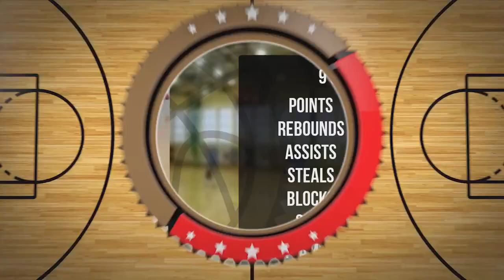Mateusz Liśkiewicz Player Mixtape DC78 Junior Zambrów 2022